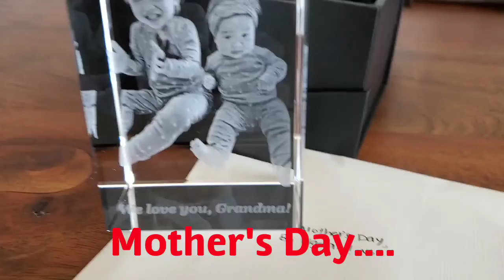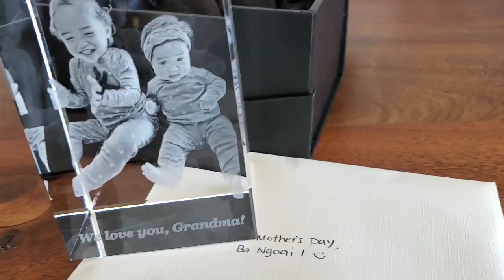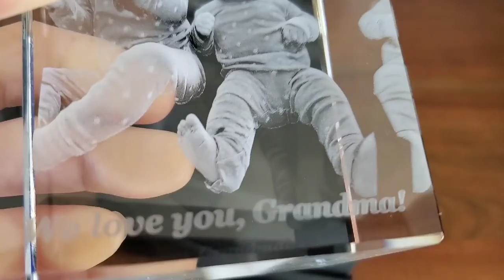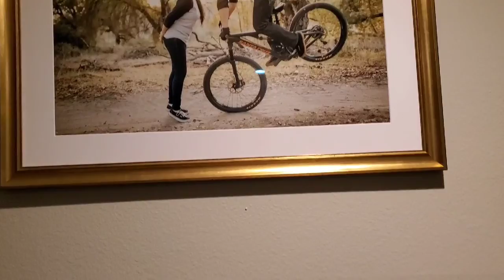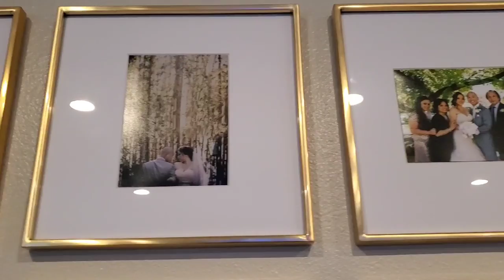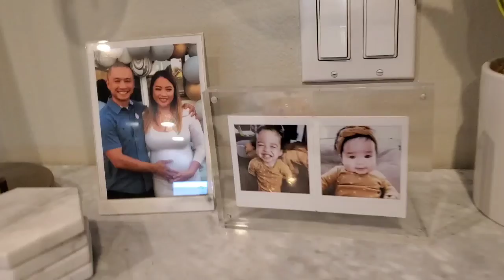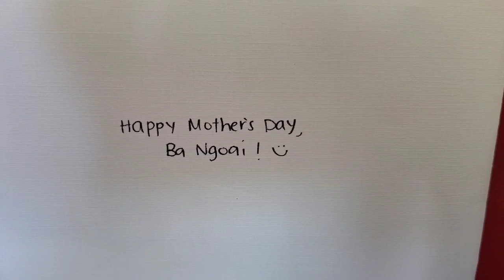Mother's Day 2021.